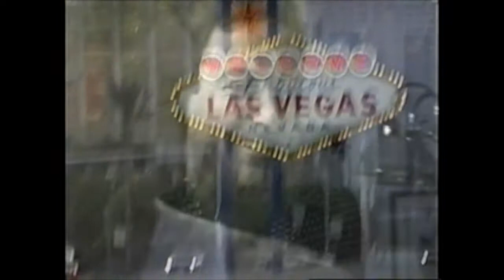Clark Family Reunion: Las Vegas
Another fun adventure for the Clark Family. This time it took place in SIN CITY!